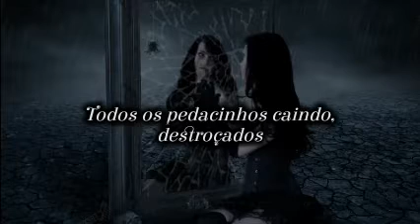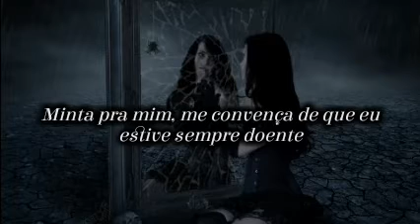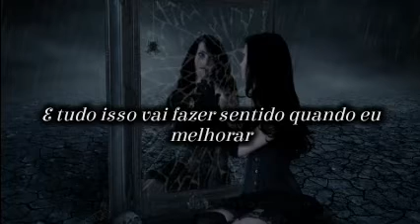Breathe no More - Não Respiro Mais (Amy Lee/Evanescence)